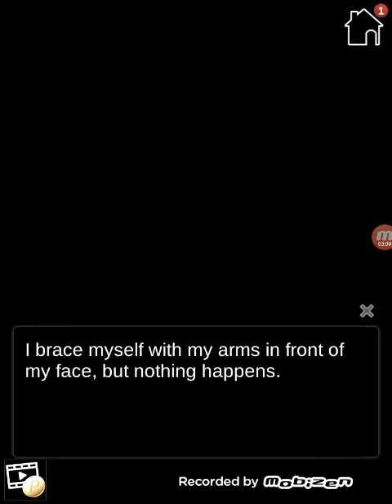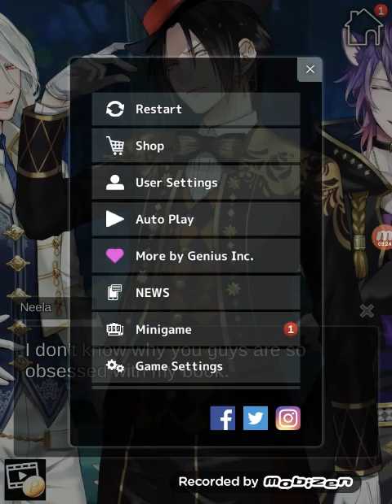The Fate of Wonderland♡C2